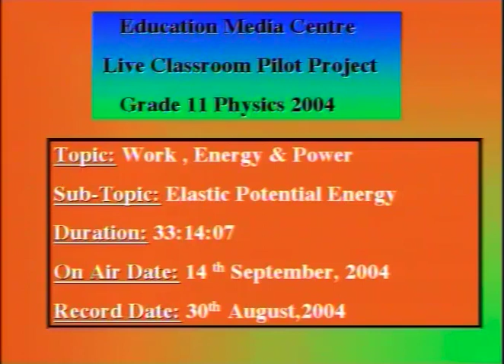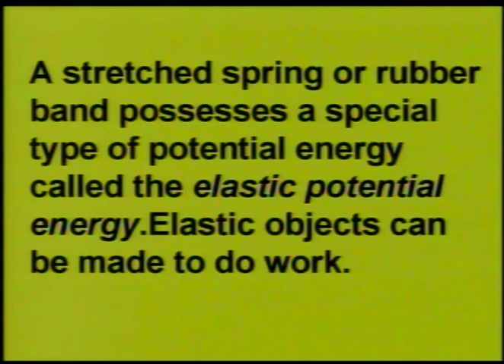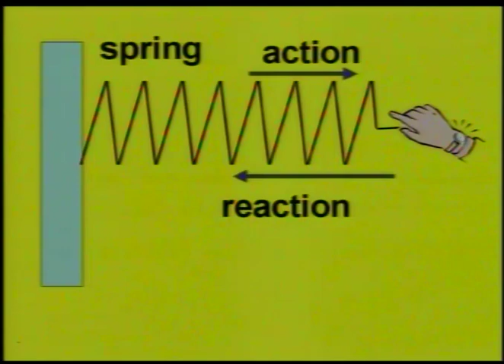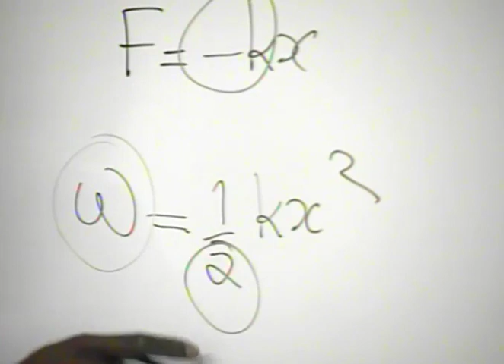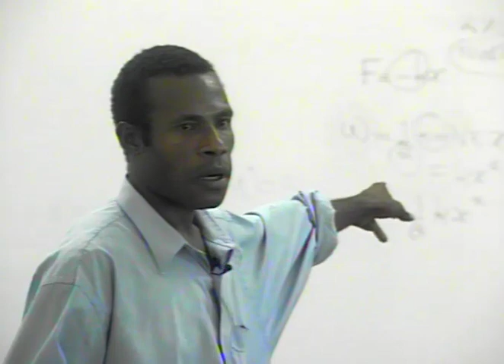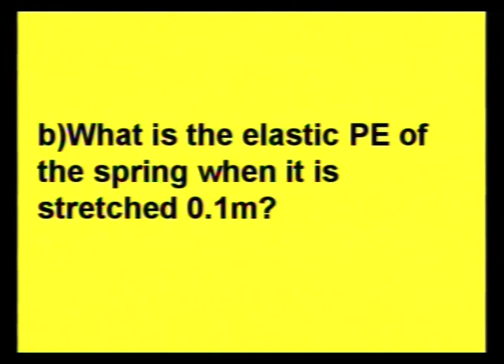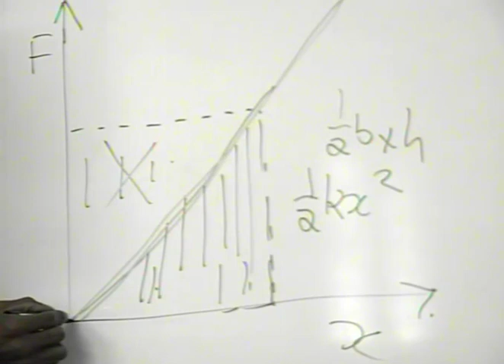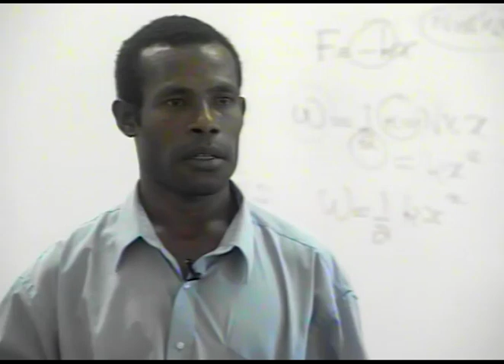Grade 11 Physics Lesson 90 Elastic potential energy